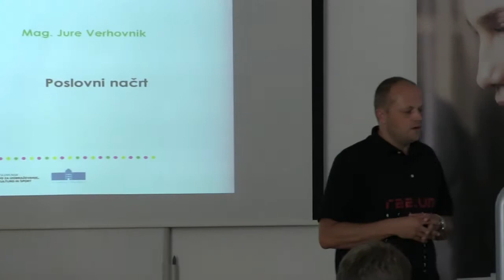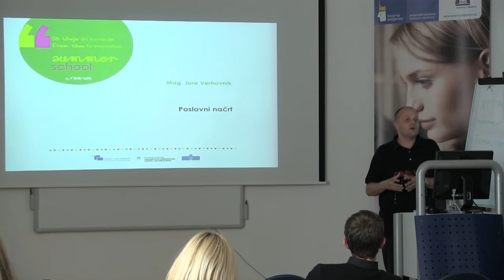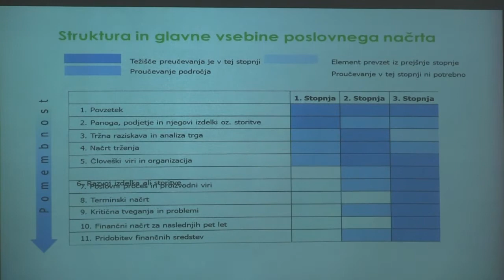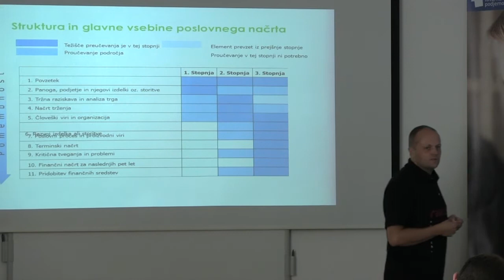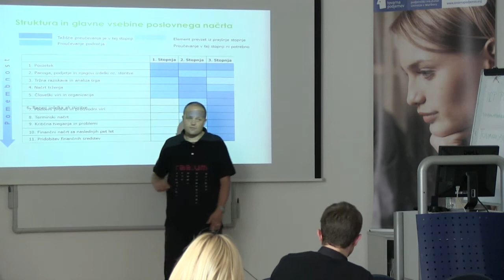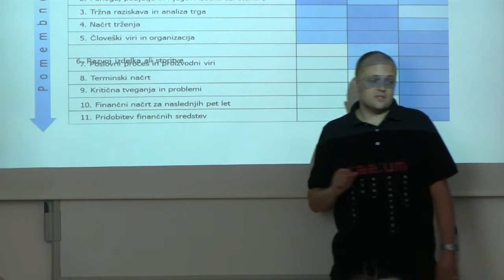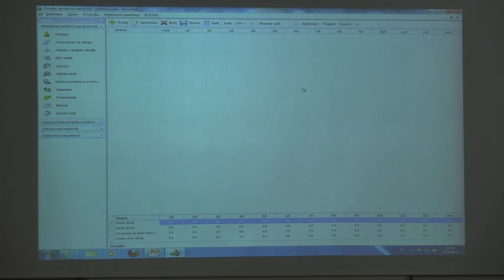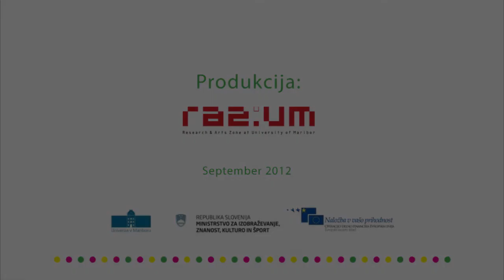Summer School 2012 - Značilnosti kakovostnega poslovnega načrta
mag. Jurij Verhovnik, IRP, Inštitut za raziskovanje podjetništva
Značilnosti kakovostnega poslovnega načrta